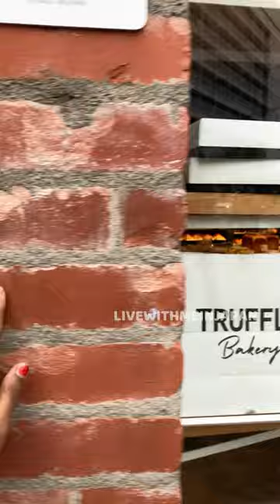செங்கல் bakery | Pudhu building!| super bun